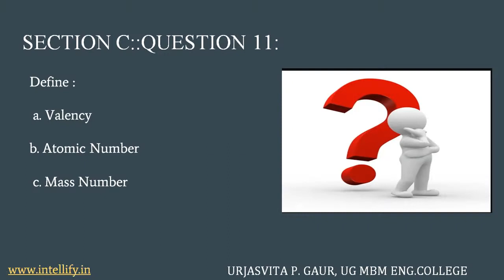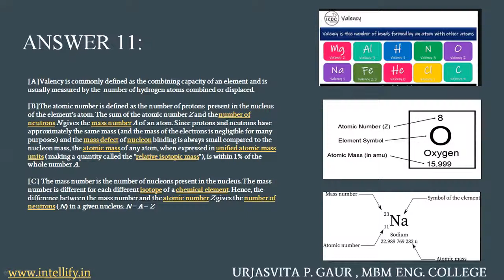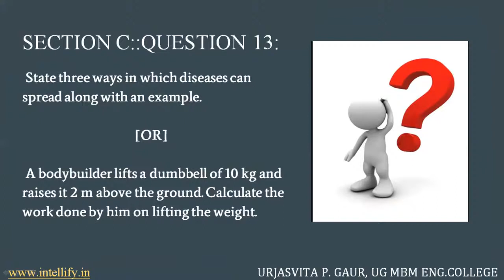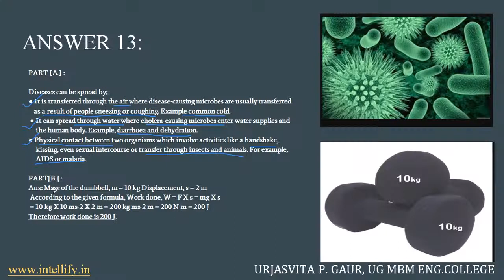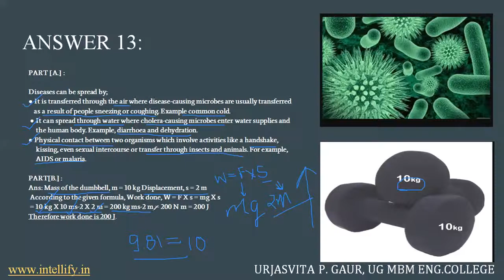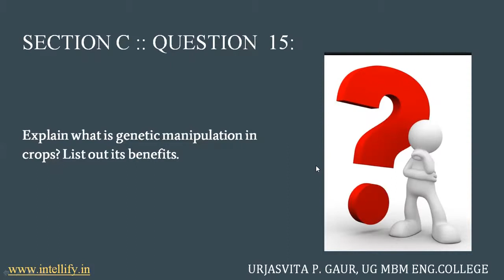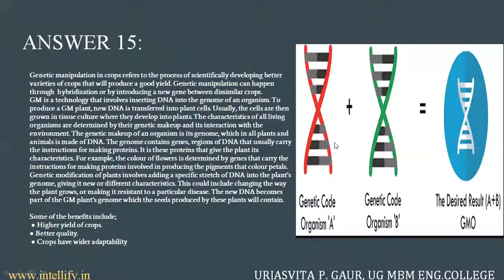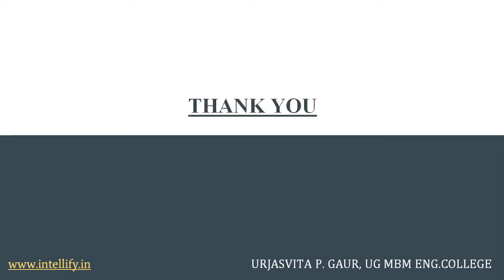Solutions to sample paper 2 Q11-Q16 | Class 9 | Science | Intellify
Finished with answering the sample paper? Still having doubts about the answers? Here are the solutions for it. Don't be downhearted if you found mistakes but be glad that you got them corrected and that they won't occur again. All the best for your exams!

Get access to all our fun and exciting quizzes, discussion forums, and study materials designed specially by IIT-Delhi students by visiting the Intellify website today!

About Intellify: Intellify is the education initiative by IIT-Delhi students and alumni, to provide students with the platform to learn, grow, and develop their inner potential.
In its journey, Intellify has worked with Delhi government, NITI Aayog, MHRD (DIC), CBSE, Teach for India, CCL-IIT Gandhinagar, and Design Department of IIT Delhi to support 60,000+ students and more than 1500 teachers across 150+ cities.

We’ll be happy to cater to your feedback! Feel free to drop a mail to us, in case you’d like to share a thought with us, or are interested to work with us.